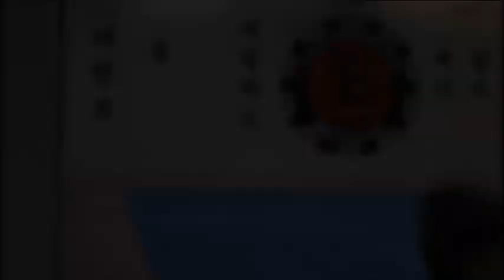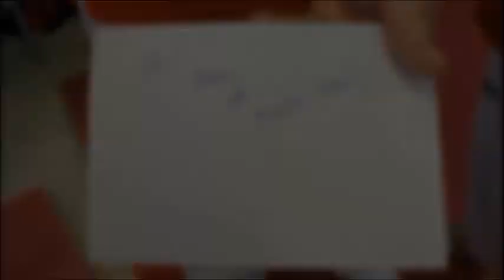MetalacTV - Trening s Marinom Sumić i Filipom Grgićem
MetalacTV
2o.o4.2o13. - trening na ŠRC Šalati za najbolje kadete Metalca na kojem su im svoje znanje prenijeli Filip Grgić (europski doprvak, svjetski prvak) i Marina Sumić (europska i svjetska doprvakinja).